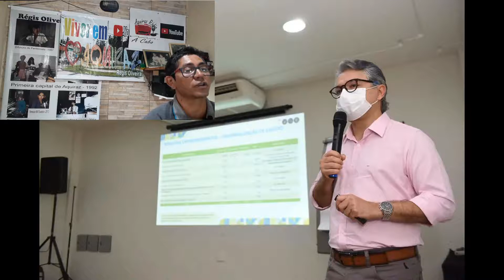NEURY FREITAS RECEBEU HOMENAGEM DAS MÃOS DO GOVERNADOR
EM REUNIÃO COM O GOVERNADOR CAMILO SANTANA, O PRESIDENTE DA CAGECE, NEURISÂNGELO FREITAS, NOSSO NEURI FREITAS RECEBEU, NO ÚLTIMO DIA 21 DE DEZEMBRO,  HOMENAGEM PELOS RELEVANTES SERVIÇOS PRESTADOS EM SUA GESTÃO  Á FRENTE DA CAGECE.
NEURI APRESENTOU AINDA UM BALANÇO DOS INVESTIMENTOS FEITOS PELO GOVERNO DO ESTADO DO CEARÁ NOS ÚLTIMOS  03 ANOS NA CAGECE, VISANDO MELHORAR A ESTRUTURA E FORNECER MAIS QUALIDADE DE VIDA AOS MIULHÕES DE CEARENSES QUE SÃO USUÁRIOS DA COMPANHIA.

CULTURA ROCEIRA.

NOSSA RÁDIO.